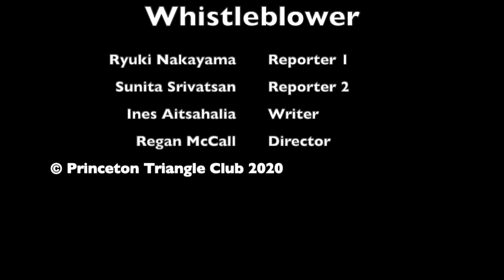Whistleblower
BLAIRASITE: Triangle's first virtual Spring Showcase!